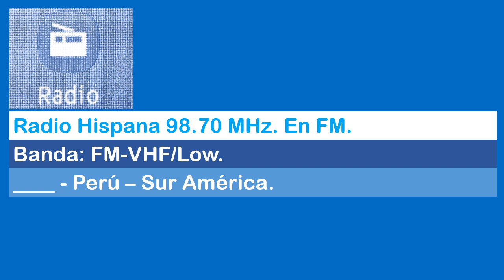Radio Hispana 98.70 MHz. en FM. [Banda: FM-VHF.]. Perú-Dpto. de Ica ? (Provincia de Palpa ?). ID.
Radio Hispana 98.70 MHz. FM. Estación Musical. (Rec- 09 de Julio 2023). ID.
Recibida en El Distrito de Santa Cruz, Ica, Perú. (Temporada: Invierno/Winter).
E- RX; Nokia 208 (RM-950). + Antena Cable Line In. (Black). 1.20 mts.

Idioma: Castellano.
Banda: FM-VHF/Low.
Frecuencia: 98.70 MegaHertz. ( __ ).
Locutor ID: "Estas en Compañia de Hispana tú engreida.).

Emisora: Musical.

TX: __ Distrito de Palpa ? -
Departamento de Ica ? República del Perú.
Power: __ Watts.
Distancia del Lugar: __
Cobertura __

Date: 09 de Julio 2023 Hora Local: 15:56 minutos.
Equipo RX: Nokia 208.3 ( RM-950 ).
Ant.: Cable Line In. (Black). 1.20 metros.
Lugar de Recepción: Distrito de Santa Cruz, Zona Montañosa.
Orientación: __
Estación o Clima: Invierno/Winter 2023.

Recording Audio: Fono Nokia 208 (RM-950).
- Formato de Registro de Audio AAC. (Advance Audio Coding).

Comentarios: Primera Recepción de Radio Hispana en 98.70 MHz.
Banda de FM-VHF. con Señal Débil. (Audio Legible). Audio Comprensible.